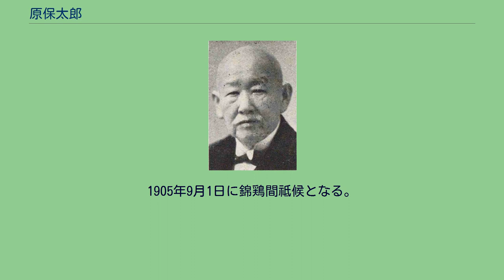原保太郎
原 保太郎（はら やすたろう、1847年8月11日（弘化4年7月1日） - 1936年（昭和11年）11月2日）は、幕末の園部藩士、明治の官僚・政治家。
貴族院議員、錦鶏間祗候。
神道無念流の練兵館塾頭を務めた剣客としても知られた。
園部藩士・原官次の三男として生まれる。
江戸の練兵館で剣術を修行し、練兵館塾頭になったが、園部藩を脱藩して京都に上り、岩倉具視の食客となる。
戊辰戦争では、東山道総督随行、上野国巡察使兼軍監として従軍した。
その際、江戸幕府の元勘定奉行・小栗忠順と家来３人を捕らえて斬首に処した。
原は後年「小栗は自分が斬った」と述べているが、安中藩の徒目付浅田五郎作が斬ったという説もある。
明治4年（1871年）にアメリカ合衆国へ命により留学しラトガース大学で学ぶ。
1874年頃にイギリスに渡り、原六郎と共にキングス・カレッジ・ロンドンで経済学などを学ぶ。
1876年に帰国。
帰国後、兵庫県少書記、同県大書記官、山口県令などを歴任し、1886年に初代山口県知事に就任。
1895年3月、日清戦争の下関講和会議に出席していた清国大使・李鴻章が狙撃される事件が起こり、その責めを負い知事を辞任した。
同年7月、福島県知事に任命され復帰。
さらに、北海道庁長官、農商務省山林局長兼林野整理局長を務めた。
1903年7月15日、貴族院議員に勅選され、同和会に属し死去するまで在任した。
1905年9月1日に錦鶏間祗候となる。
また、維新史料編纂会員なども務めた。